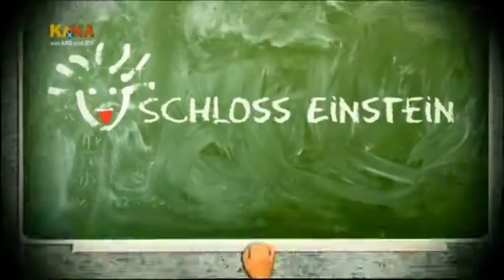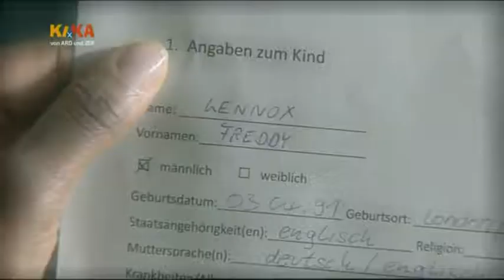Schloss Einstein Folge 561 Part 1